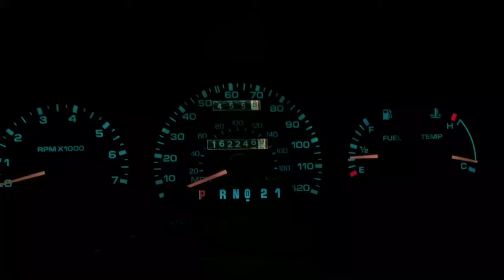1996 Ford Windstar cold start